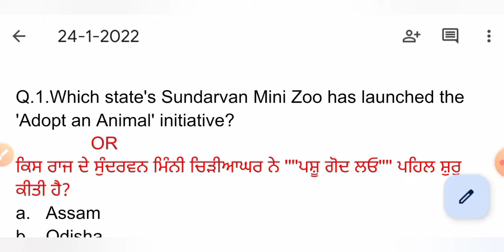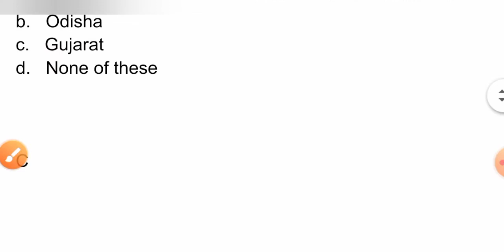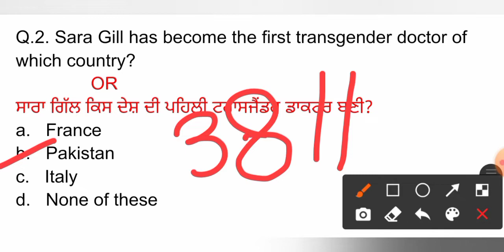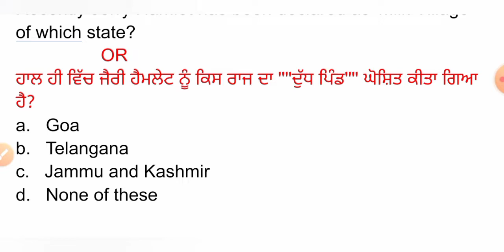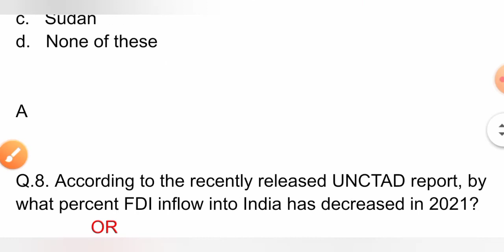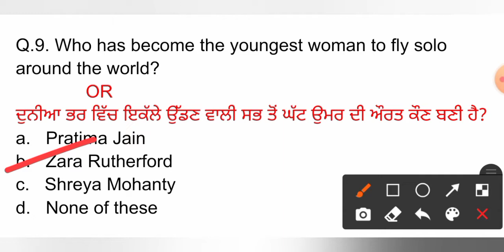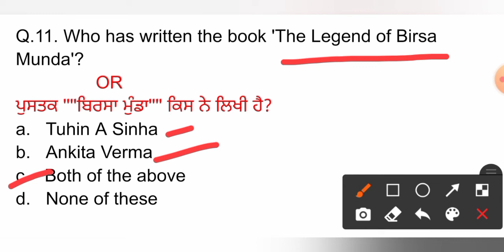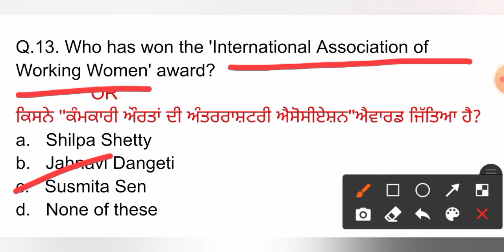24 Jan 2022 Current Affairs 🔴 Current Dose #187 🔴 Current affairs in Punjabi 🔴 Current Affairs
ਧੰਨਵਾਦ ਜੀ ,,,

ਧੰਨਵਾਦ 🙏🙏